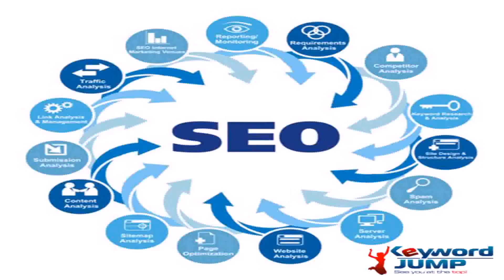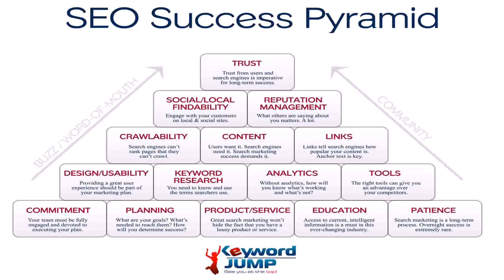SEO Analysis Cotati, CA - KeywordJump.com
SEO Analysis Cotati, CA